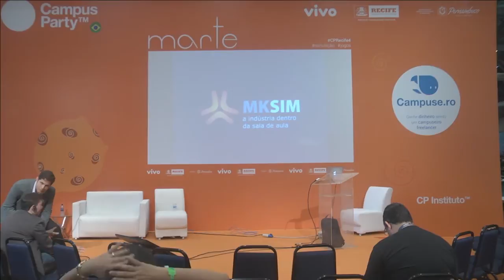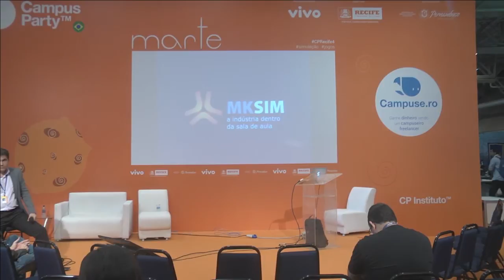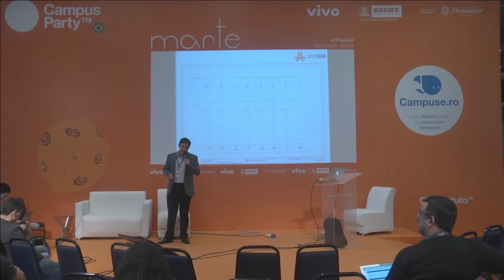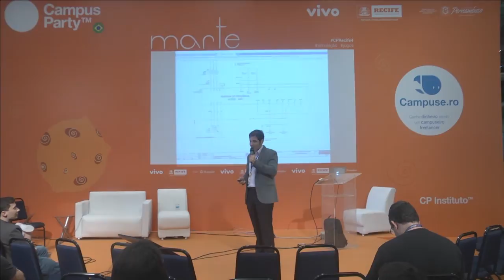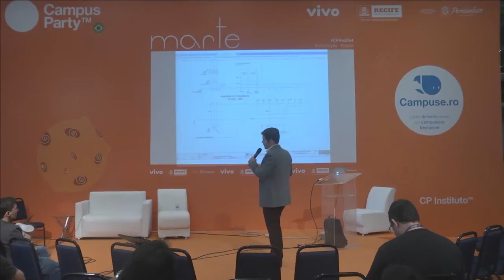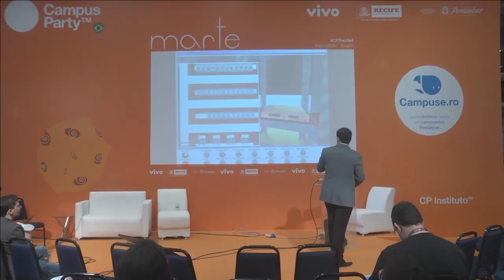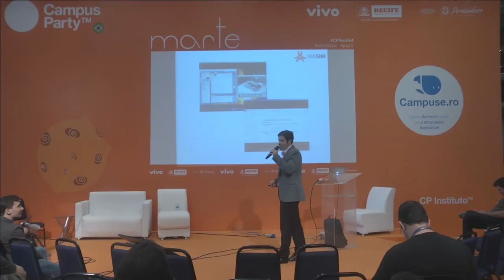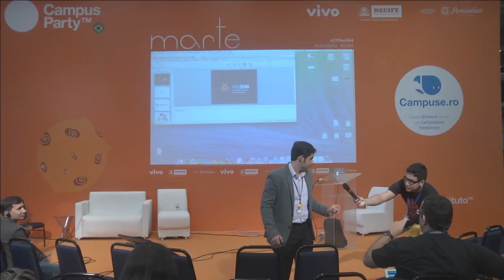CPRecife4 Marte - MKSM Denis Leite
CPRecife4 - MKSM Denis Leite